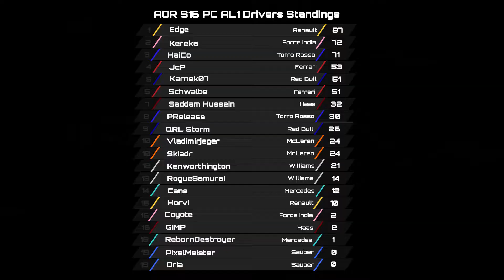AOR Season 16 Round 6: Streets of Hell